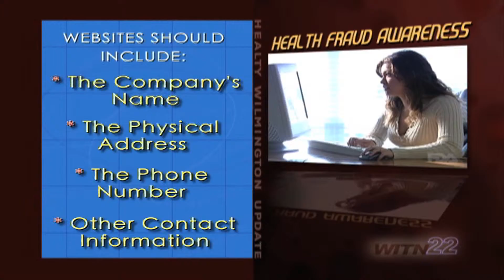Healthy Wilmington Update - February 2012 - Health Fraud Awareness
Healthy Wilmington Update for February discusses the the issue of health fraud awareness, and the signs you need to look for.